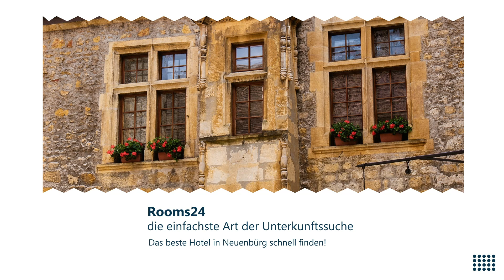Die besten Hotels in neuenbürg | Rooms24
Buchen Sie jetzt das beste Hotel in Neuenbürg